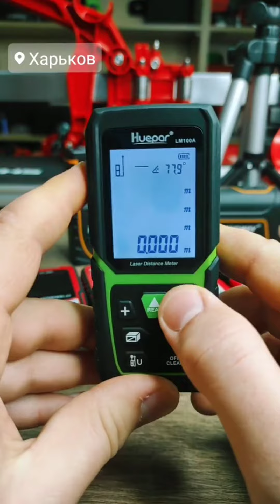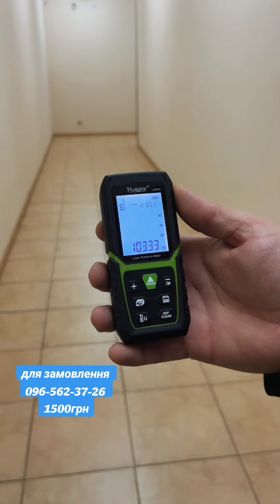Далекомір лазерний Huepar lm50a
Далекомір лазерний 50м